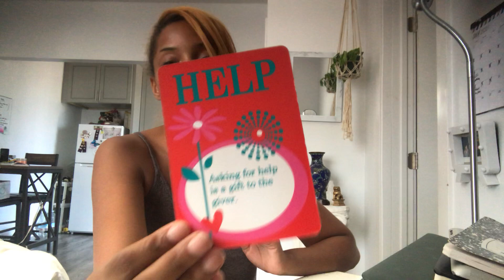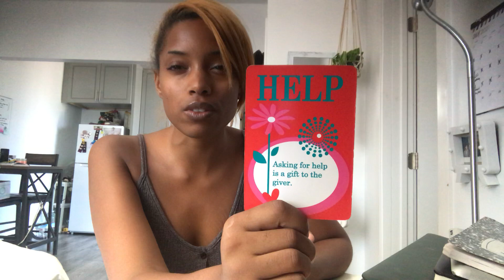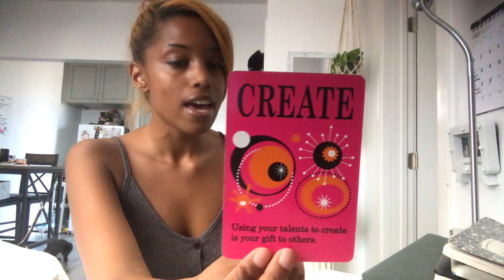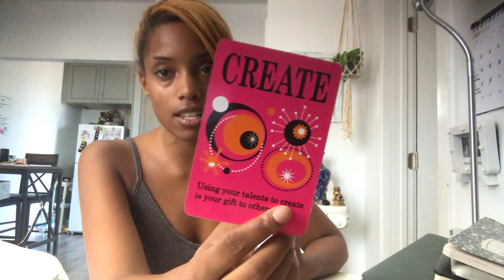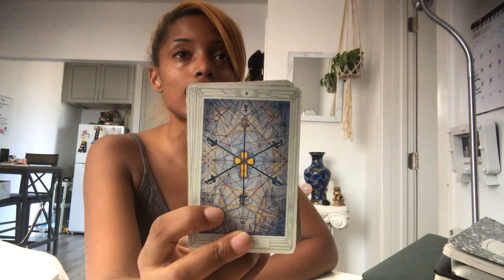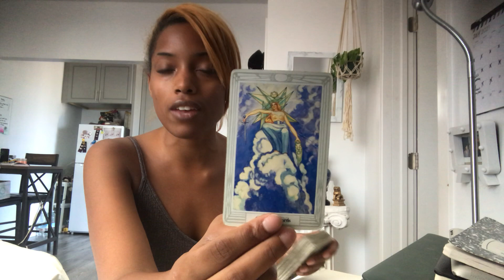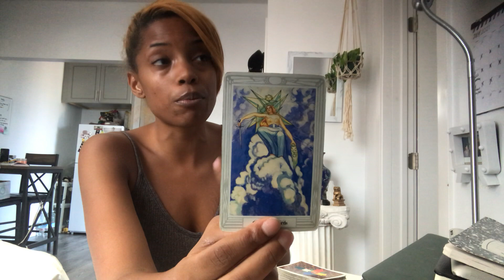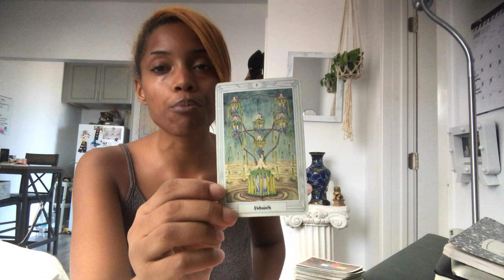MESSAGES FROM SPIRIT 💌 4 Virgo ~ Your Attention And Service Is VALUABLE AF, Take Action 2 Prosper!!